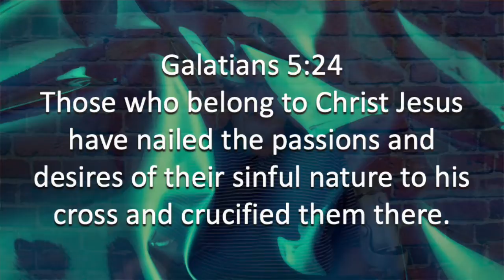Five Minutes With Phil - August 02, 2022